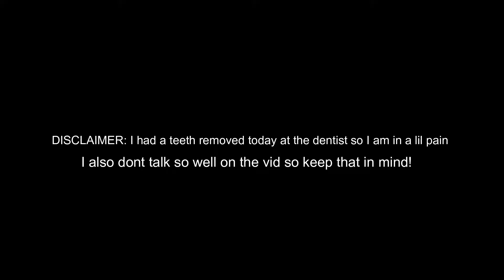KAZUYA FROM TEKKEN IS JOINING SUPER SMASH BROS ULTIMATE ROSTER?! *INSANE REACTION*